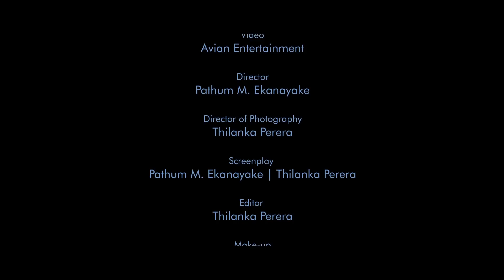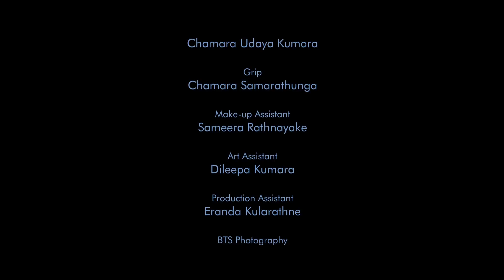AMMA - Soorya Dayaruwan (Official Video)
AMMA - Official Video

Artist | Soorya Dayaruwan
Lyrics | Pathum M. Ekanayake
Music | Manjula Bandara

Cast | Chamila Peiris
           Soorya Dayaruwan
           Sheshan Manawadu

Director | Pathum M Ekanayake

Director of Photography | Thilanka Perera
Screenplay | Pathum M. Ekanayake & Thilanka Perera
Editor | Thilanka Perera
Make-up | Tharindu Pathirathna
Art Director | Ayesh Dhanuka Balarachchi